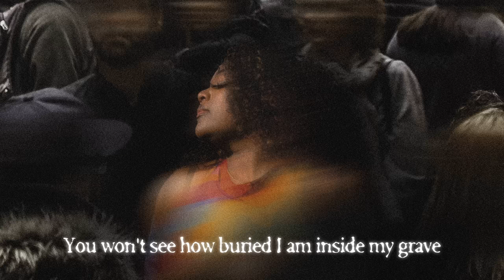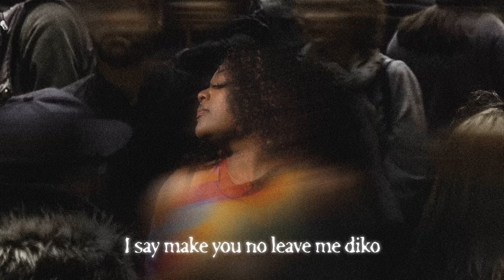Libianca - People (Lyric Video)